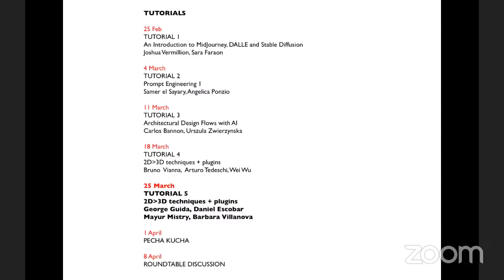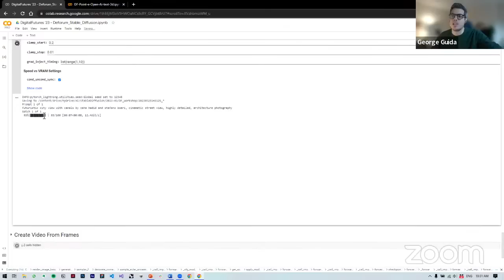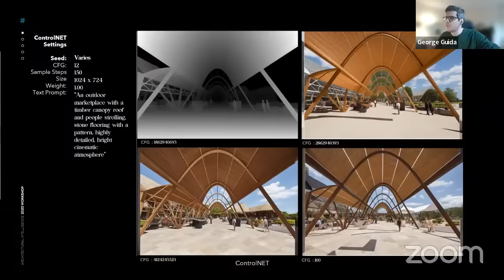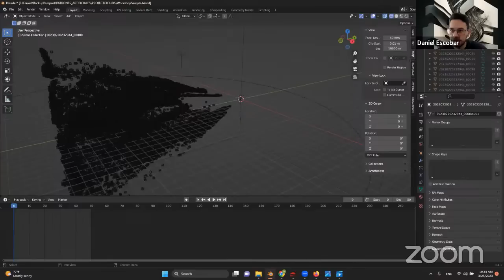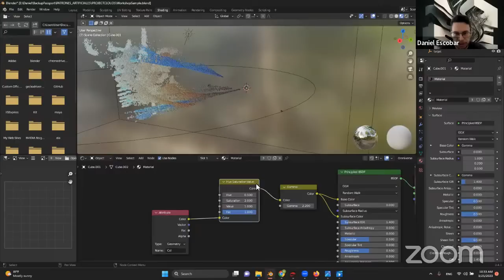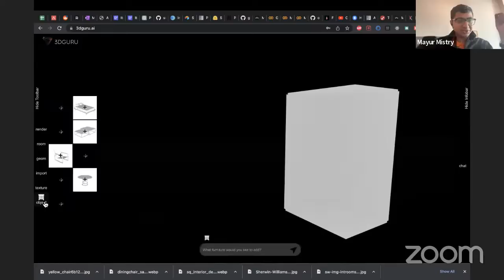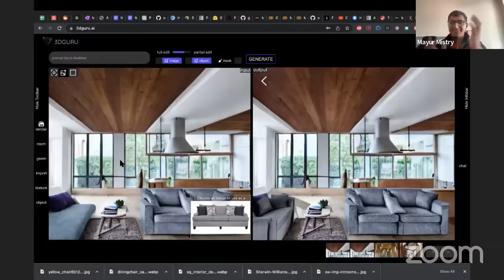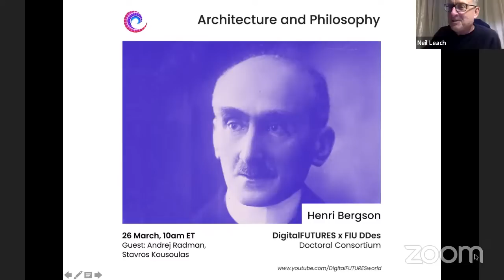AI Series 01 - TUTORIAL 05: AI architectural toolkits - 2D to 3D Techniques (Advanced Tutorial)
Introducing the new DigitalFUTURES course of free AI tutorials. Several of the top AI designers in the world have come together to offer the world’s first free, comprehensive course in AI for designers. This course starts off at an introductory level and gets progressively more advanced.

00:00 Leonid Krykhtin
11:22 Architectural applications of diffusion models - George Guida and Daniel Escobar
1:48:31 3DGURU.AI - Mayur Mistri and Barbara Villanova
2:04:58 Q/A

Featured Artist
Leonid Krykhtin

George Guida and Daniel Escobar
This workshop will provide a detailed overview of architectural applications of diffusion models. Following an introduction on emerging AI architectural toolkits, we will cover both 2D image animation techniques and early text-to-3D techniques. We will use Google Colab notebooks to learn about basic machine learning model setups, parameters and use these to create animations with Stable Diffusion 2.0 between image and text prompts. Selected images will be used to generate 2.5D and 3D forms using Grasshopper in Rhinoceros 3D. The resulting outputs will unpack our agency as designers and how AI must be created as an empowering tool vs. a competitive anthropomorphic agent.

Links:
shorturl.at/gsBI9

Mayur Mistri and Barbara Villanova
3DGURU.AI is a new AI-augmented 3D design tool where you can generate 3D models, edit designs, and explore new photorealistic designs within seconds using natural language.